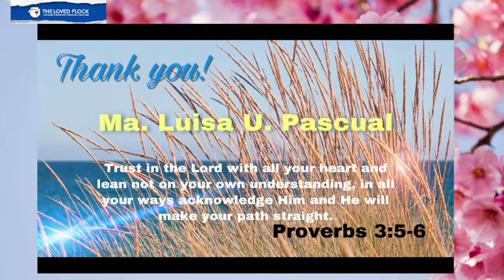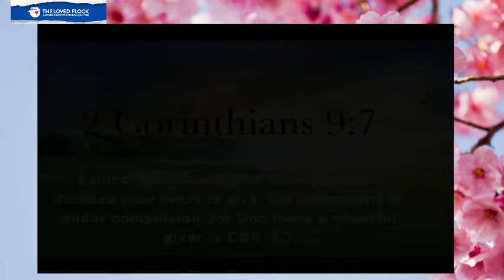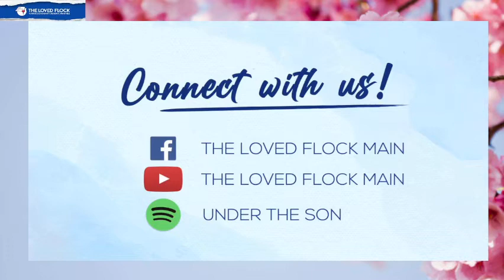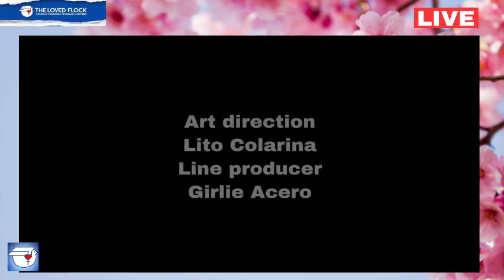How UM2 Behringer Sounds? OBS Recording/Behringer UM2 Audio Interface Test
TEST OBS RECORDING to Youtube. Success! From Zoom recording to Editing in OBS studio to Youtube uploading. Complicated but all worth it! Ill do tutorial video one of this days. God is good!
I used Behringer UM2 Audio Interface to enhance my audio sound. Easy to install. Patience is the key.